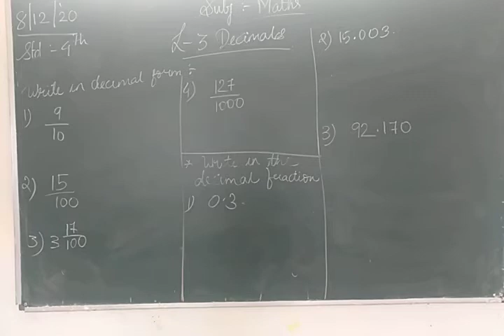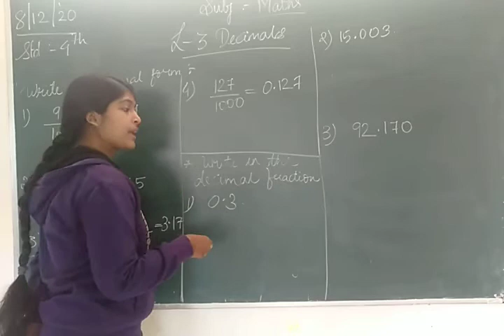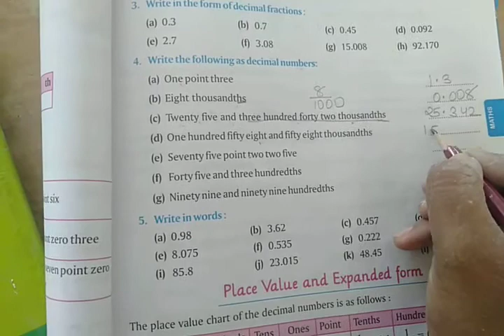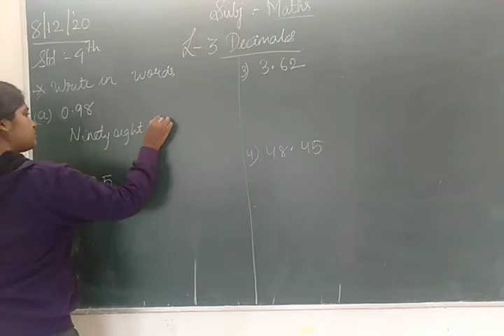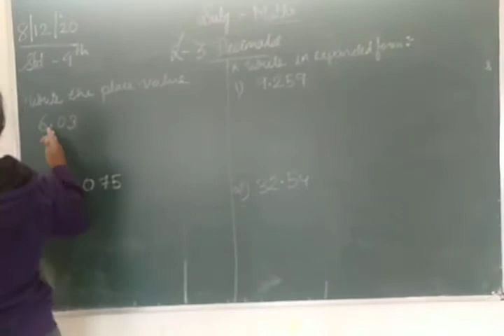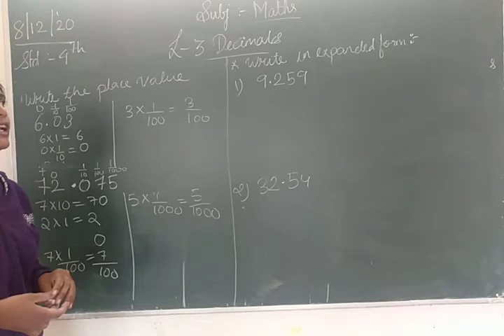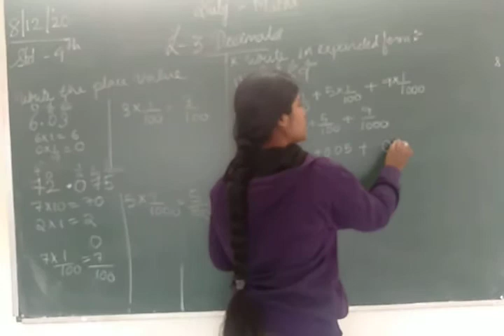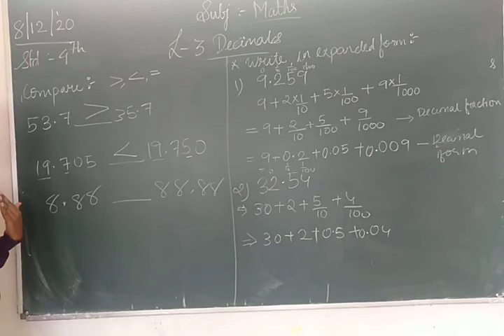Std4 term -2 L-3 Decimals